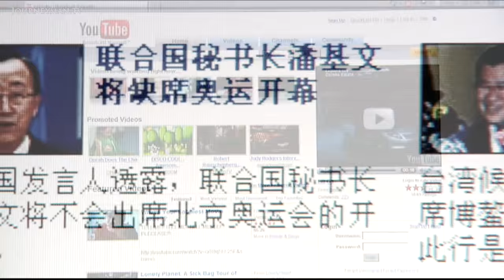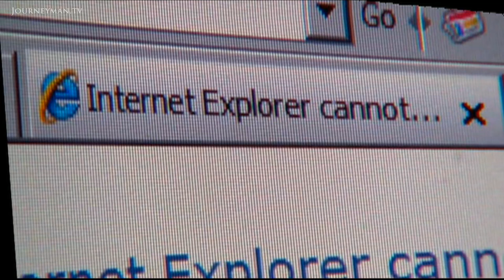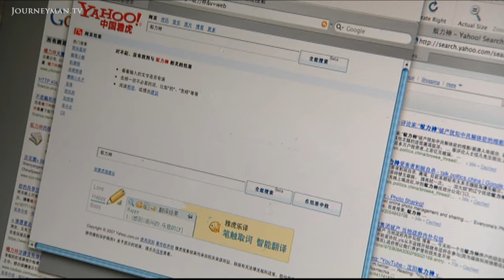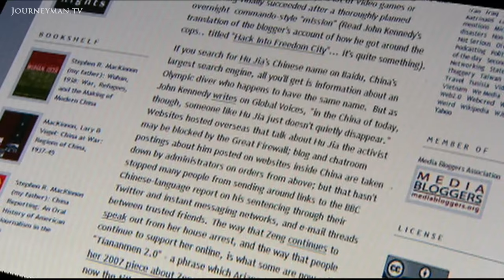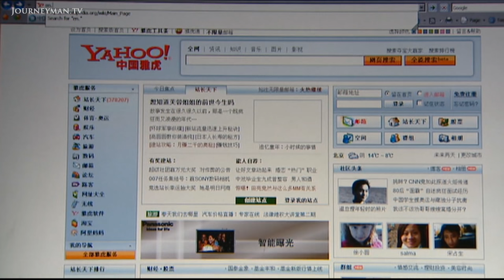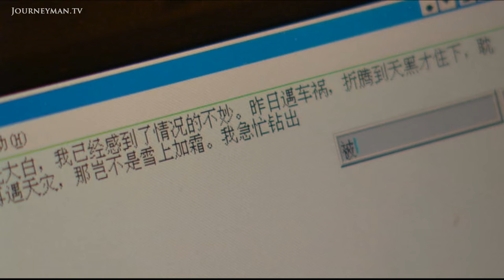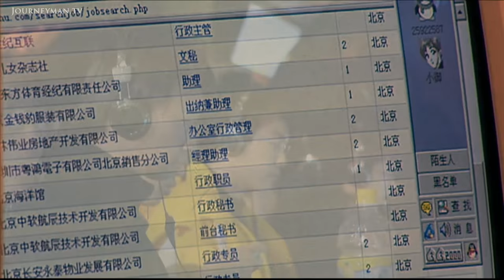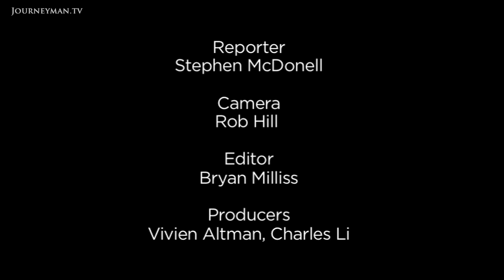Behind the Great Firewall of China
Chinese Censorship (2008): A candid look at the journalists who dare to try and bypass China's stringent censorship laws.

China has the most sophisticated censorship and internet surveillance in the world. But despite this autocratic control some guerrilla bloggers are still managing to get their message through.

"The Government always wants to try to act as the cat to control peoples access to information but I think the mouse is running faster." This is the voice of Isaac Mao, he was one of Chinas earliest bloggers, and has learnt how to work the system. The Chinese governments goal is not to control one hundred percent of what people are doing one hundred percent of the time, if they are too authoritarian, they will be faced with civil unrest. As CNN correspondent Rebecca MacKinnon points out, to remain in power they want to prevent certain uses of the internet that might lead to overthrow.

Journalists like Zhang Shihe work the gaps in the censorship to broadcast their message: "I rely on my instinct. Am I telling the truth or lies? Am I trying to help improve the situation? I know if I can control this, I'll be fine." He regularly films and comments on rural working conditions, and has as yet avoided jail. But his story is not typical. With about 30 known journalists and 50 internet users known to be behind bars, the Committee to Protect Journalists has branded China the worlds leading jailer of journalists.